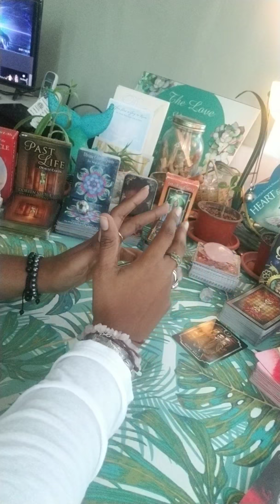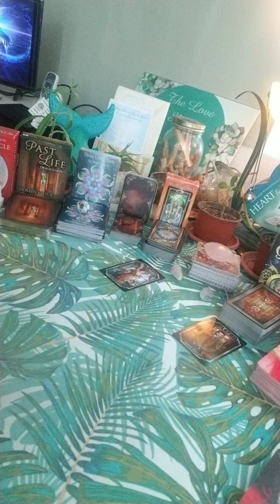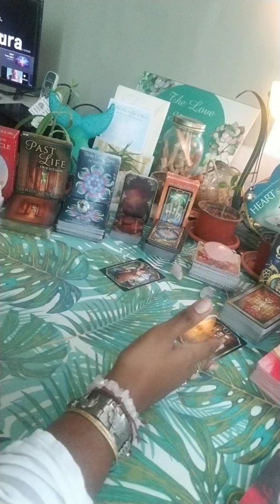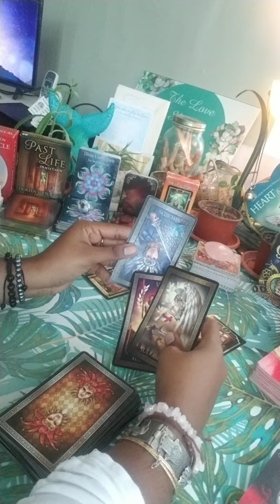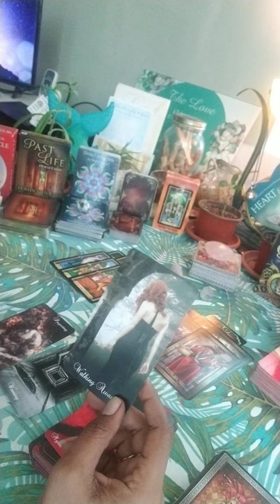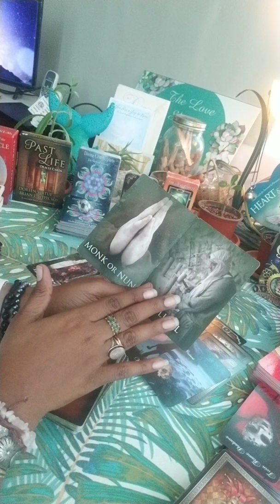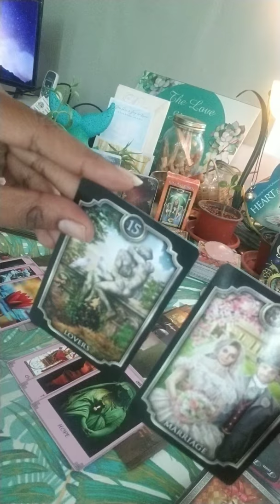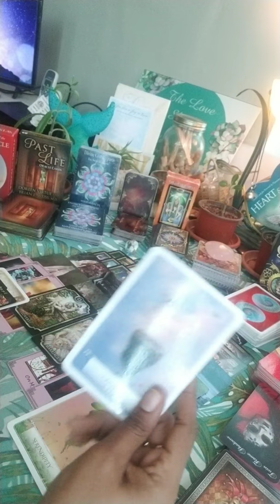For Twins- DF and DM energy update as 11/11 approaches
11/11 portal info and energy update

Divine Counterparts in Separation deck- $30.00 this month.
Confessions of the Soul deck- $44.44
Emotional Intelligence deck (116 cards)- $77.77
There is a no refund policy for the cards as each deck is charged with a blessing and intention for the future owner and as such is a "custom good". Thanks so much for your support! 🤗❤️🥰

Energy Exchange Info

Personalized Spiritual Guidance (These are spiritual services and are therefore non- refundable)
1. Twin Flame/ Soulmate Reading- Donation of $40.00 (How does your love process you and the connection mentally, in their heart, in the 5d, blockages and possible actions towards you within the next three months based on the current energies)
2. Third Party Reading- Donation of $40.00 (How does your love process the third party and their connection mentally, in their heart, what is binding them together, and what can we expect to happen in this connection within the next three months based on the current energies)
3. Twin Flame/ Soulmate Reading with Third Party Reading- Donation of $60.00
4. Twin Flame/ Soulmate Reading with Third Party Reading and Messages from their Higher Self plus advice for your healing- Donation of $80.00
5. Past Lives Reading- Donation of $40.00 (When were you first incarnated and which past lives and experiences are heavily impacting this current lifetime)
6. Love Reading-Donation of $45.00 (Head space and heart space insight, blockages, future actions towards you within 3 months and Spiritual Support Team advice) OR you can submit up to 5 questions of your own
7. What’s Coming in Love- Donation of $40.00 (Who are they and what energy are they bringing into the relationship, will the attraction be instant, challenges, what will help, when, where and how will you meet. Taken from Tarot Avenue)
8. Career Reading- Donation of $40.00 (Possible careers that align with your talents and experiences, advice from three different oracle decks as to the way forward and you’re allowed to ask one career question)
9. Life Purpose Reading- Donation of $40.00 (What are your strengths, what do others really appreciate about you, how can you best help other people, what blockages/challenges/obstacles will you face, how can you overcome them and what will help you find your calling. Taken from Tarot Avenue)
10. Pet Tarot Reading- Donation of $40.00 (What your pet wants to tell you at this time, what your pet needs right now, What your pet loves, what your pet dislikes, what you need to do for your pet right now, overall outlook for your pet. Taken from Tarot Avenue)
14. Review connecting chakra energies and determine stage/progress, Review energy on ring, is it flowing equally in both directions? What blockages are apparent? Are the DF and DM lights on? If not, what healing is required? Review false twin/karmic cords, Review 3 flames of purpose, Place protection around the connection, Is there a message from twins HS? Advice from guides

All my readings are pre recorded and delivered by an identified date. Please do not give any details. My aim to deliver the message direct from Spirit without the interference of ego and prior knowledge. After confirming availability, you may make your donation using either of the donation options. Refunds will only be issued if I don’t deliver your reading.

For energy exchanges or donations to keep these free readings flowing you can make these contributions by using one of the above mentioned payment options.